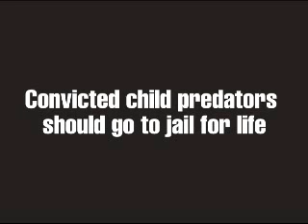Thanks Martha 2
Thanks Martha